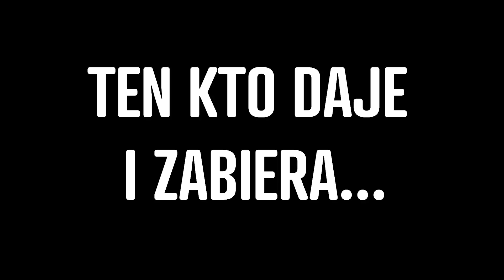Tusk OSZALAŁ?! Chce ZABRAĆ i ODDAĆ Ci pieniądze a Ty masz mu dziękować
Anna Habaj